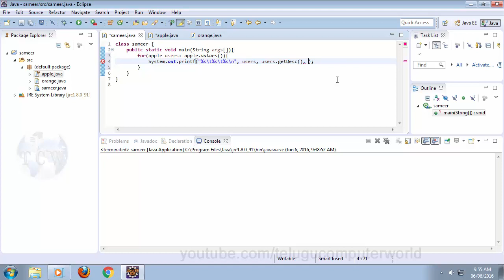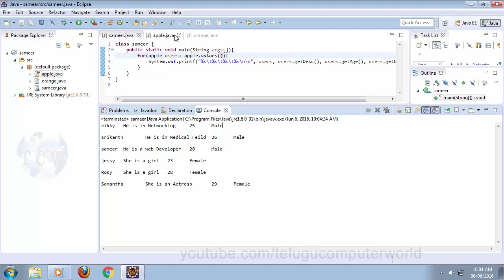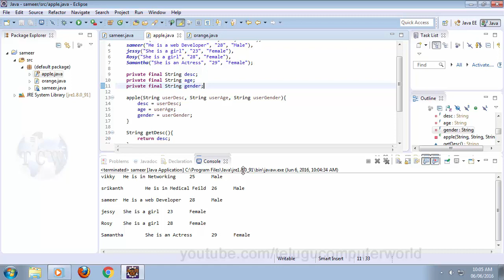Java in Telugu - Tutorial 35 - Enumeration